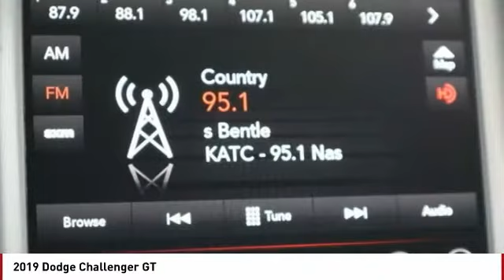2019 Dodge Challenger Colorado Springs CO 2552T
Pick up this Granite Pearlcoat 2019 Dodge Challenger, available today at Colorado Springs Dodge. This could be the one you've been searching for.